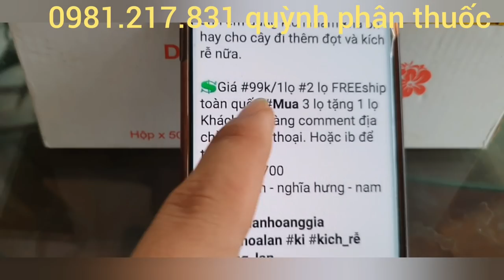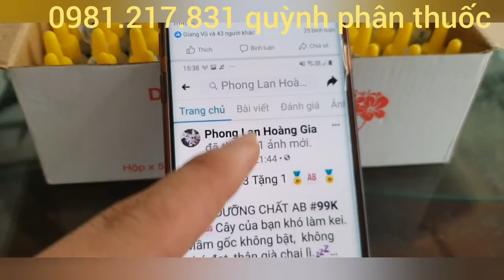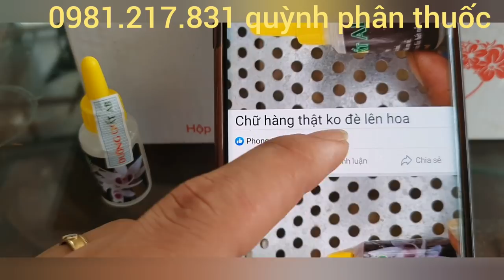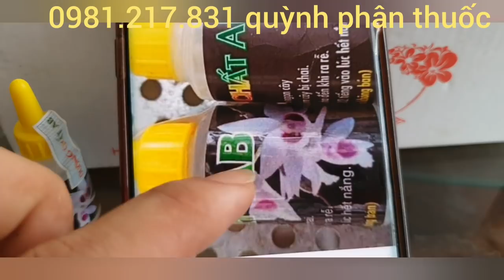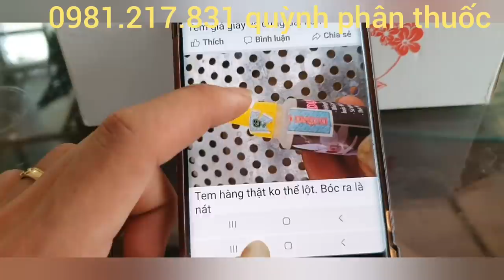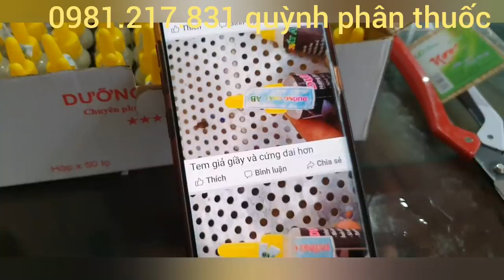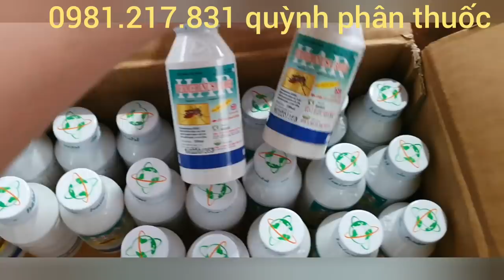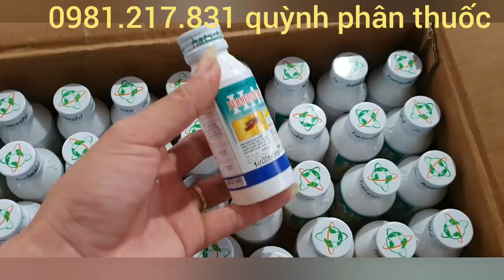Cách phân biệt dưỡng chất AB thật và giả. Cách sử lý côn trùng ăn rễ lan.0981.217.831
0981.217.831 thúy quỳnh bán vật tư
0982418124 e tùng hoa lan